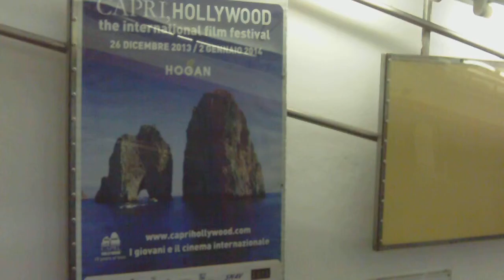Funicolare Capri Juni 2014